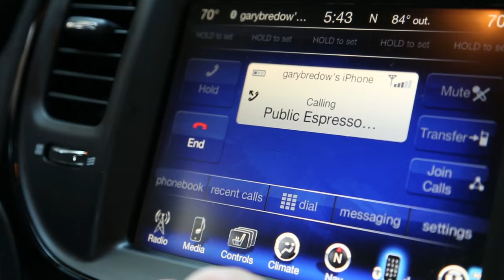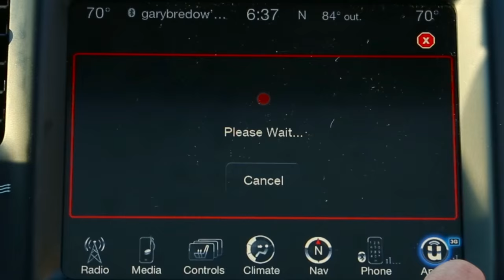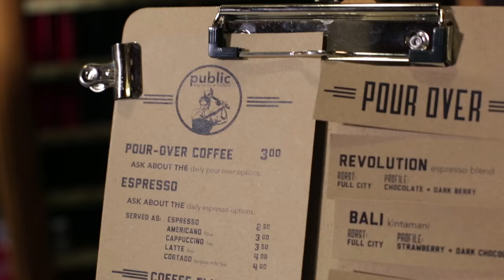Public Espresso Webisode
Owner of Public Espresso, Sam Scarcello, is a coffee fanatic, so when the idea came up for opening a single drip coffee house and roastery, he dove in head first, and learned a ton of extremely valuable lessons along the way.  Sam share's with us how positive or negative review’s can affect a business. Watch the video presented by Chrysler Brand.

Rebuilding America, one business at a time.